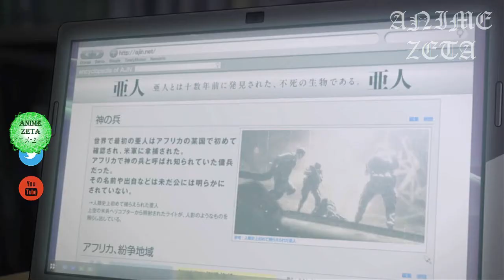TRAILER DE AIJIN | OVA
▓▓▓▒▒▒ ✯!Abre Aquí Está La Descripción!✯ ▒▒▒▓▓▓

Sinopsis:
Los subhumanos no pueden morir. Aparecieron por primera vez en Africa durante un conflicto bélico, hace diecisete años. A partir de entonces, más especímenes han ido apareciendo en la sociedad humana y, para fines experimentales, el gobierno recompensará generosamente a cualquiera que capture uno. Ajeno a ello, un estudiante de bachillerato se dispone a comenzar sus vacaciones de verano, incapaz de pensar que su vida está a punto de tomar un giro inesperado